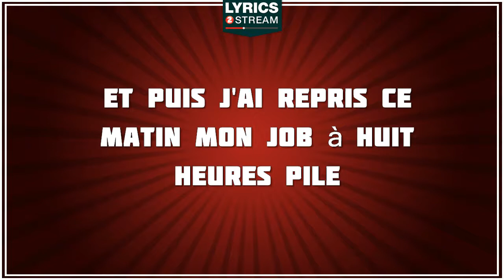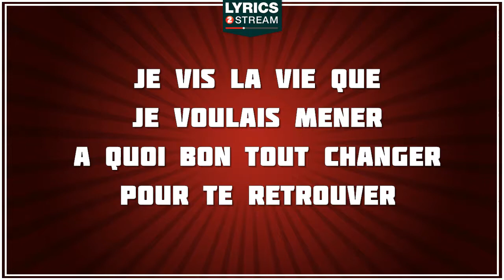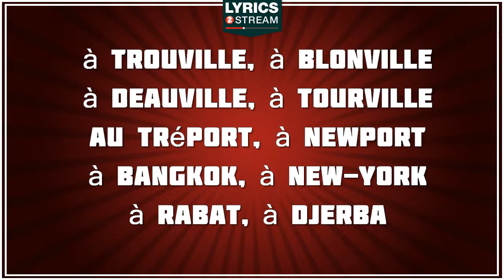Photos Souvenirs - William Sheller tribute - Lyrics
Discover the lyrics of Photos Souvenirs, the song made famous by William Sheller
Writers: William Sheller
Composers: William Sheller
Publishers: Warner Chappell Music France

As Lyrics2stream has negociated licences agreements with music publishers and producers of the masters, this channel is 100% legal.

1. Quelqu'un m'a demandé juste hier après-midi
Si je me souv'nais de toi
Il m'a montré toutes ses photos d'amis
Et j'en ai vu trop de toi

Les clichés d'un week-end en Angleterre
Quelques diapos d'un de nos anniversaires
Enfin juste de quoi tout remuer
Avec une envie folle de te retrouver
Et de te chercher partout
un peu n'importe où

2. Et puis j'ai repris ce matin mon job à huit heur' pile
Et là j'ai tout oublié
C'est drôle de voir comme les heures qui défilent
peuvent à ce point tout changer

Après tout je me fous de l'Angleterre
Et j'aurais bien d'autres anniversaires